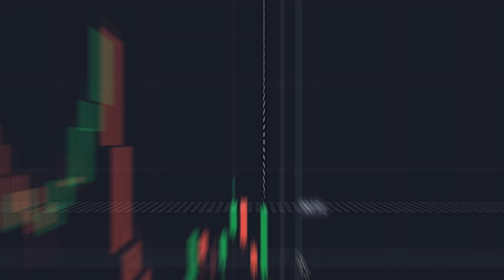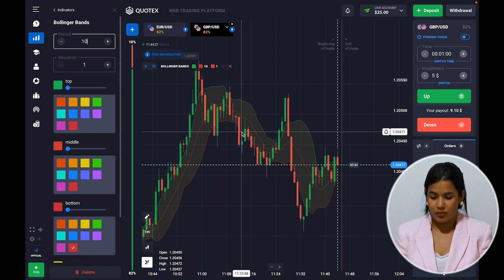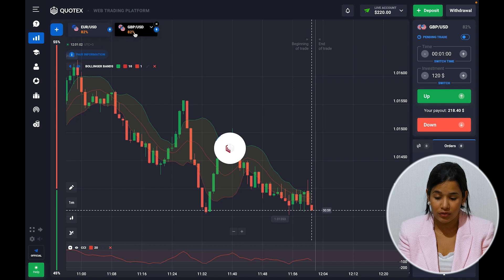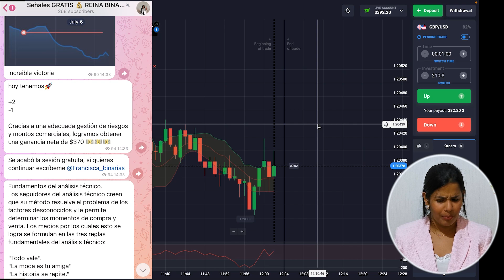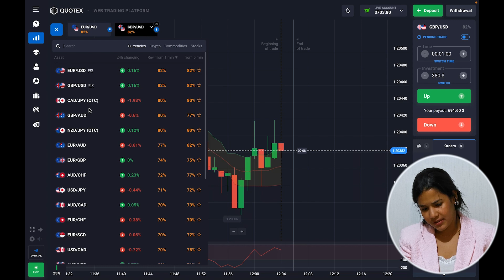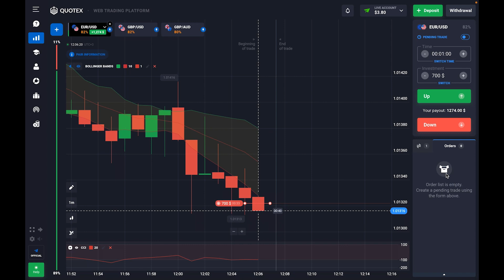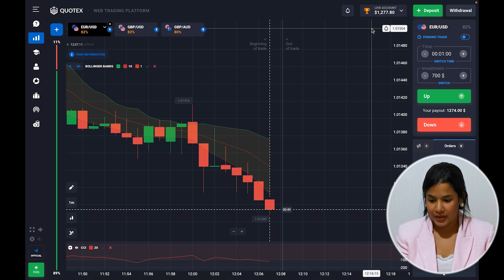25$ a $2.300 en 10 minutos na Quotex | Mejores brokers de opciones binarias em 2022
¡Hola chicos! Soy Francisca Trader y hoy les mostraré los mejores brokers de opciones binarias. Gosto de negociar na Quotex e acho que é a melhor corretora para quem quer ganhar muito dinheiro negociando.

Tú puede aprender a operar conmigo y copiar mis estrategias comerciales gratuitas y señales comerciales gratuitas desde mi chat de Telegram.

⏱Сódigos de tiempo
00:00 - Entrenamiento personal de Francisca
00:52 - Quotex estrategia
01:17 - Establecer indicador Bandas de Bollinger
01:39 - Establecer indicador CCI
02:00 - Elegir pares de divisas
14:55 :00 - Inicio de una sesión
10:28 - Unete a mi comunidad en telegram

25$ a $2.300 en 10 minutos na Quotex | Mejores brokers de opciones binarias em 2022